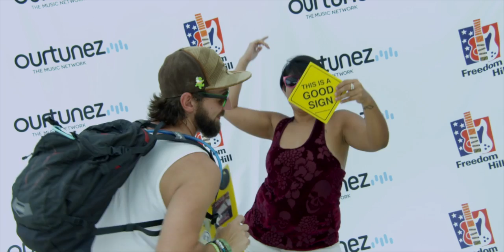Ourtunez MoPop Slow Motion Video 2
This is it, good people of the hill! Your very own MoPop slomo video is ready!

or download the free iOS and Android app.